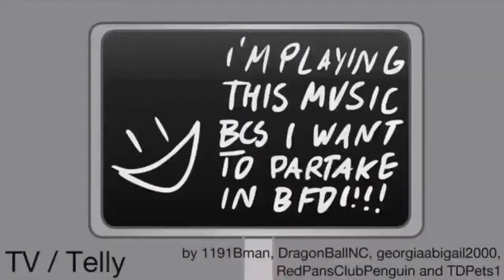BFDI Auditions in Old Movie Cappucino